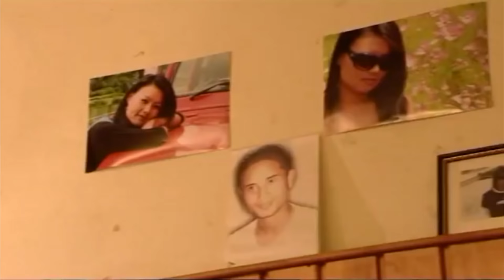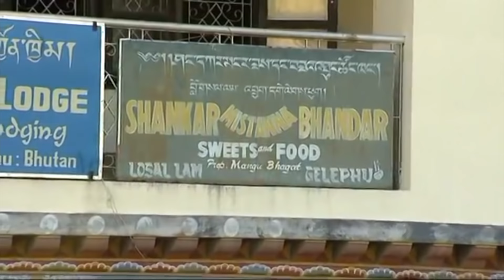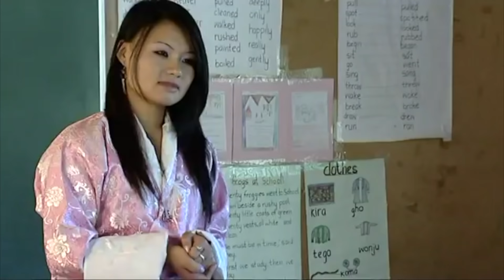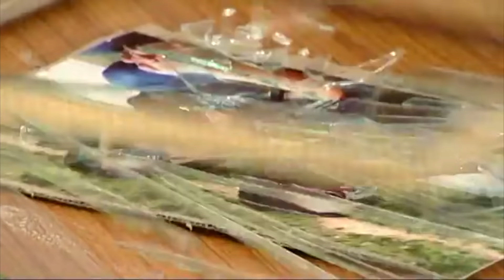NEW NEPALI BHUTANESE MOVIE LEKHANTA 2023